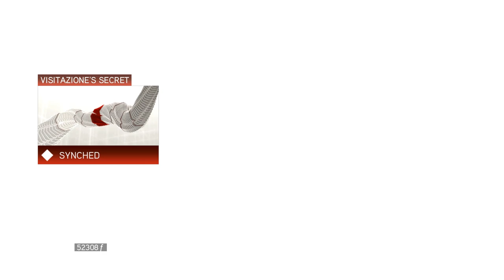Assassin's Creed 2 | Episode 19 | கொலையாளியின் க்ரீட் 2 | எபிசோட் 19 | தமிழில்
தமிழில்.
Ori and the will of the wisps gameplay
Ori and the will of the wisps pc gameplay
Ori and the will of the wisps gameplay pc
Ori and the will of the wisps gameplay in tamil
Tamil Gameplays
tamilgameplays
tamil gamer
tamil gaming
Gaming Tamizhan